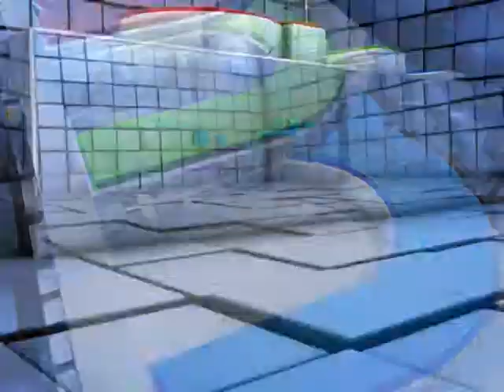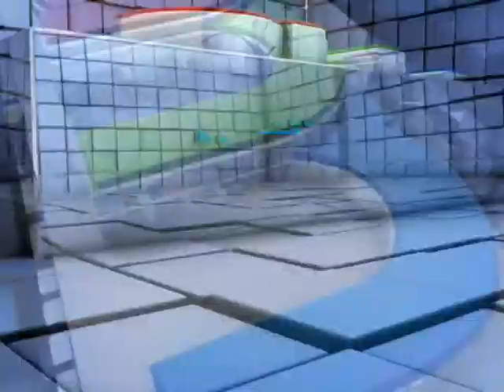ខឹងមេព្រៃបង់លុយហើយ នៅតែចាប់ទៀត ម្ចាស់ឈើយកសាំងចាក់ដុតចោល